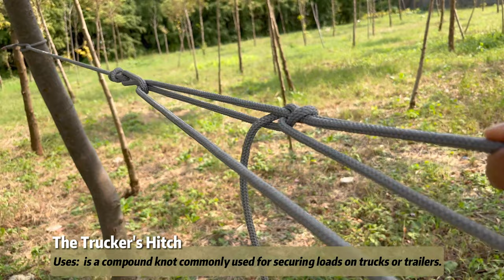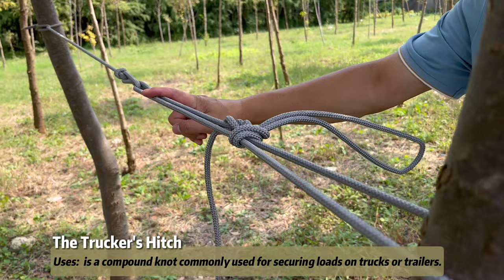Absolutely the BEST Camping Knots - Running Bowline and Trucker's Hitch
Here is a list of three useful knots in life. These step-by-step rope knots tying tutorials from KNOT MASTER.
Welcome to "KNOT MASTER" channel, we share you a lot of different kinds of useful videos ideas such as: life hacks, craft, how to make, DIY, do it yourself, creative ideas, DIY crafts, home made, hand made, tips and tricks, creative experiments, easy way, useful things, household material hacks and more, that useful for daily life. If you like watching DIY, crafts, how to make and life hacks videos, please enjoy our videos, we will bring you daily videos of creative ideas in the world. Hope you like our videos and share with your friend!

KNOT MASTER: Here are 100 basic knots that cover a wide range of practical applications for average people:

Square Knot (Reef Knot)
Bowline Knot
Clove Hitch
Taut Line Hitch
Sheet Bend
Slip Knot
Double Overhand Knot
Figure Eight Knot
Two Half Hitches
Constrictor Knot
Prusik Knot
Alpine Butterfly Knot
Figure Eight Follow Through
Water Knot (Ring Bend)
Fisherman's Knot (Improved Clinch Knot)
Stopper Knot
Barrel Knot
Surgeon's Knot
Mooring Hitch
Bowline on a Bight
Double Sheet Bend
Lark's Head Knot
Butterfly Loop
Double Fisherman's Knot
Monkey's Fist Knot
Chain Sinnet (Daisy Chain)
Zeppelin Bend
Zeppelin Loop
One-Handed Bowline
Buntline Hitch
Marlinespike Hitch
Turk's Head Knot
Rolling Hitch (Magnus Hitch)
Chain Hitch
Farrimond Friction Hitch
Figure Eight Bend
Jury Mast Knot
Highwayman's Hitch
Ground-line Hitch
Timber Hitch
Butterfly Knot
Poacher's Knot
Zeppelin Loop
Spanish Bowline
Yosemite Bowline
Rosendahl Bend
Bowline with a Yosemite Finish
Hunter's Bend
Carrick Bend
Overhand Knot
Double Overhand Knot
Figure Eight Stopper Knot
Ashley Stopper Knot
Stevedore Stopper Knot
Ashley's Bend (ABOK #1452)
Ashley's Bend (ABOK #1453)
Ashley's Bend (ABOK #1454)
Ashley's Bend (ABOK #1455)
Ashley's Bend (ABOK #1456)
Turk's Head Knot (3-lead X 4-bight)
Turk's Head Knot (5-lead X 6-bight)
Turk's Head Knot (7-lead X 8-bight)
Turk's Head Knot (9-lead X 10-bight)
Chinese Crown Knot
Spanish Ring Knot
Diamond Knot (Lanyard Knot)
Crown Sinnet (Monkey Braid)
Snake Knot (Cobra Knot)
Solomon Bar (Paracord Bracelet Knot)
Cleat Hitch
Anchor Hitch (Fisherman's Hitch)
Bowline on a Cleat
Bowline on a Bollard
Round Turn and Two Half Hitches
Cleat Bowline
Cleat Hitch with Two Half Hitches
Anchor Hitch (Rolling Hitch)
Round Turn and Two Half Hitches on a Bight
Figure Eight Knot on a Bight
Palomar Knot
Uni Knot (Duncan Knot)
Rapala Knot
Trilene Knot
Loop Knot (Non-Slip Loop Knot)
Blood Knot
Surgeon's Loop
Double Uni Knot
Nail Knot
Albright Knot
Figure Eight Follow Through (Climbing Knot)
Double Figure Eight Knot (Bunny Ears)
Clove Hitch (Climbing Knot)
Prusik Knot (Klemheist Knot)
Munter Hitch (Italian Hitch)
Bowline on a Coil
Bowline on a Ring
Blake's Hitch (Rope Climbing Knot)
Autoblock Knot (French Prusik)
Rappel Knot (Retraced Figure Eight)
Constrictor knot
Woodland zip knot
running bowline
trucker's hitch

These knots should cover a wide range of everyday and specialized needs, from basic uses around the house to boating, fishing, climbing, and decorative knot tying.